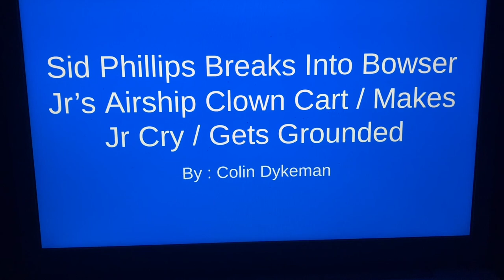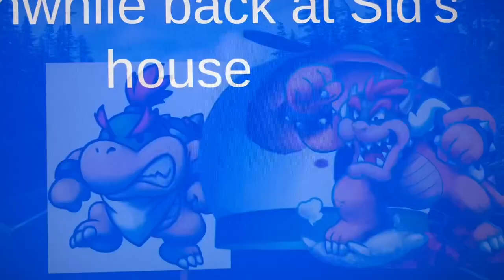Sid Philips Breaks Into Bowser Junior’s Airship Clown Cart/ Makes Junior Cry / Gets Grounded